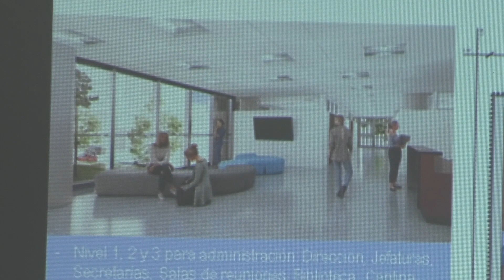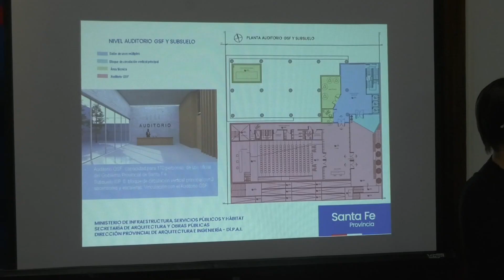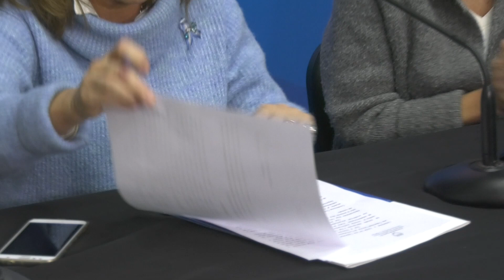SATISFACCIÓN DE LA COMUNIDAD DEL ALMIRANTE BROWN POR EL NUEVO EDIFICIO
CARLA PEREYRA – CENTRO ESTUDIANTES
 LUZ RONSERO – INSTITUTO ALTE. BROWN
 GISELA GRECO - INSTITUTO ALTE. BROWN